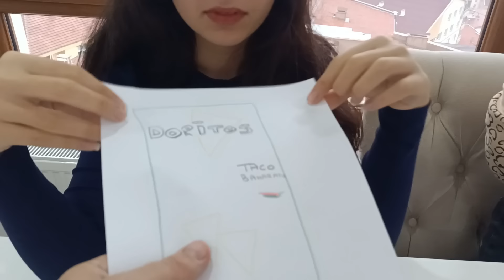ESMA & ASYA EN İYİ ÇİZEN KAZANIR CHALLENGE ÖDÜLLERİ KİM ALDI ماما جابت بيبي - جنى مقداد | طيور الجنة